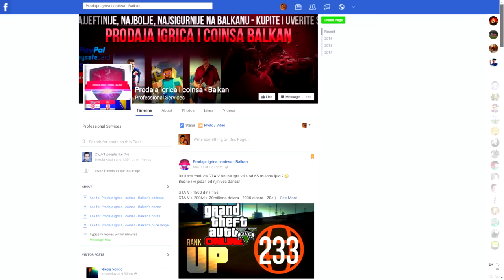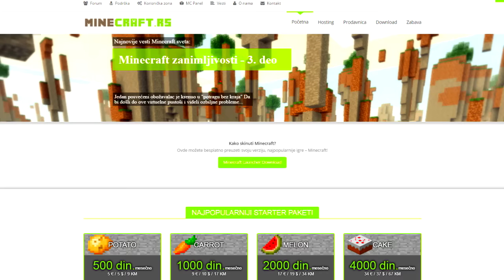NAJBOLJI SKY WARS IKADA? :O - MINECRAFT SKY WARS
›Koristite kupon kod "IMPERATORFX" za dodatni popust od 25%.
Server: hivemc.eu
› Muzika: